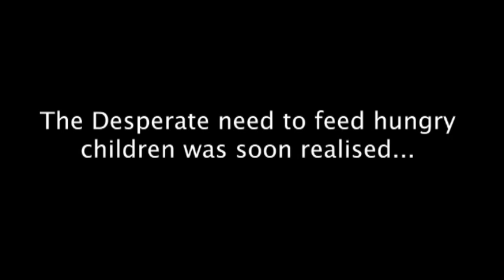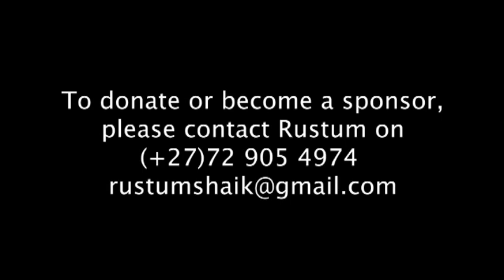Mom's Lunchbox Feeding Project